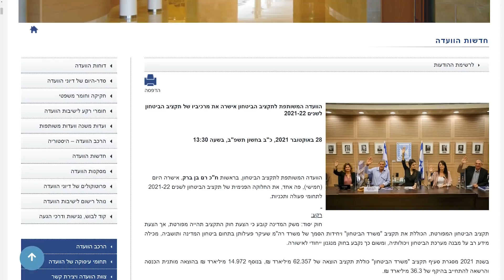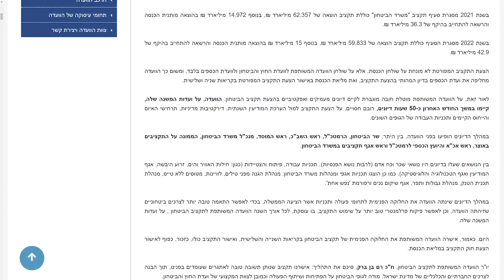Israel steps-up preparedness to confront Iran; Syria-UAE talks “concern” U.S. TV7 Israel News 10.11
1) Israel is preparing for what senior Jerusalem officials stress to be “an inevitable path of confrontation with the regionally-stretched tentacles of the Ayatollah regime in Tehran.”
2) Despite the imminent return to the nuclear negotiations in Vienna – Iran emphasizes that the 2015 agreement will not be revived unless the United States removes its sanctions and guarantees that any future administration will abide by the terms of a renewed agreement.
3) The United Arab Emirates and Syria and evident on a course of rapprochement – a fact that troubles the United States.